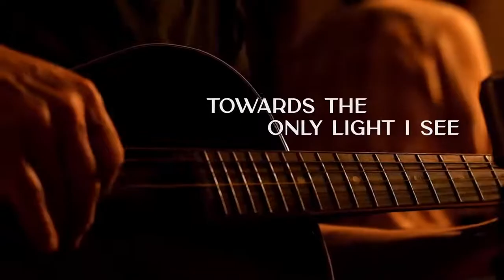Kevin Costner & Modern West - Heavy Like The Rain (Official Lyric Video)